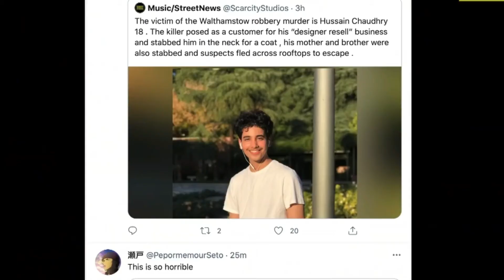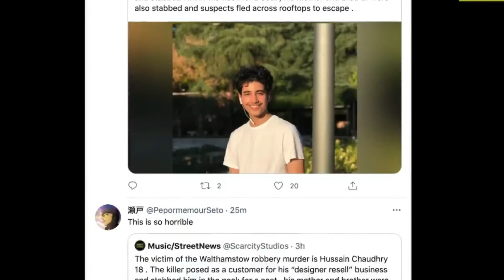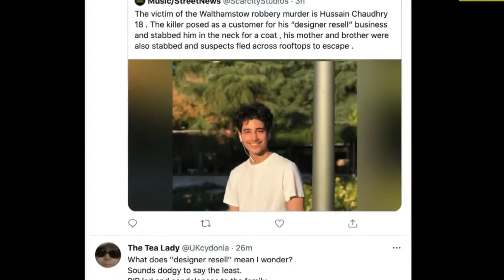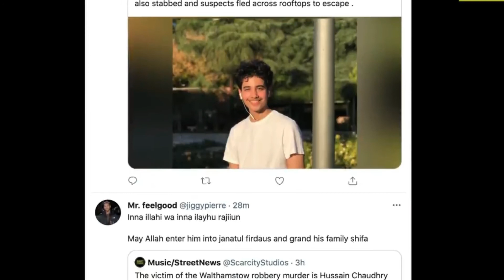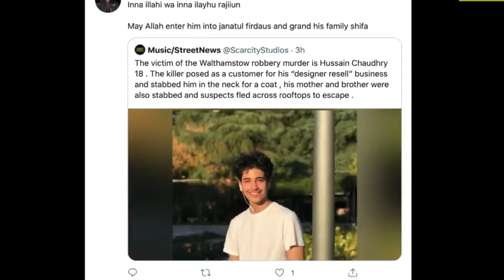Testla Pigeon | Juliane Koepuel |False Awakening | Leandro Granato | Hussain Choudry | Fact | Tamil